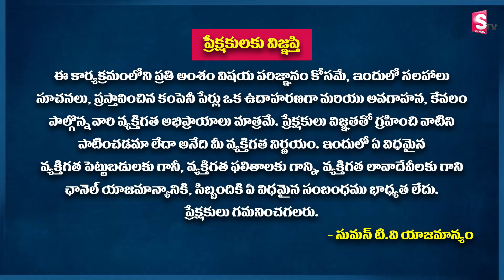Postal Sai - Postal Savings Scheme | Post Office Saving Schemes | SumanTv Business